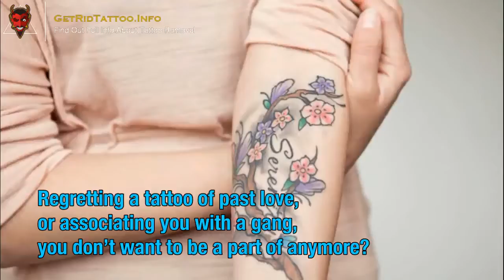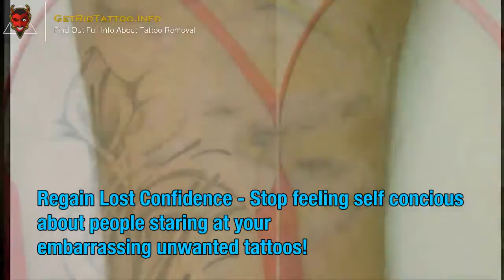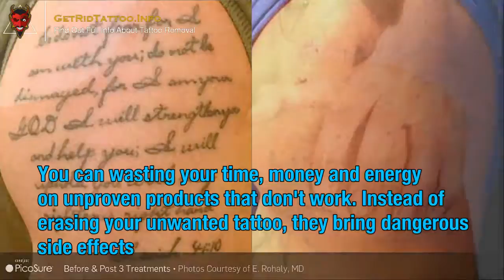Tattoo Ink Removal – All you need to know about tattoo removal.